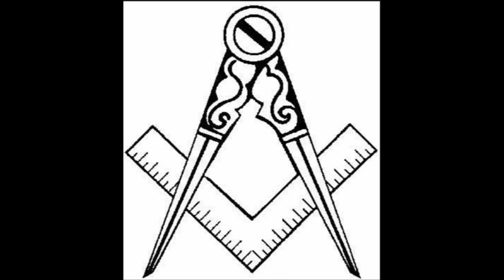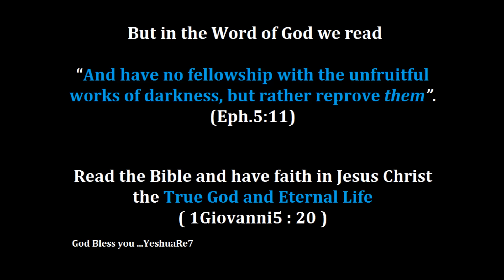RIO OLYMPICS 2016 Closing Ceremony ILLUMINATI EXPOSED (Satanic Agenda)